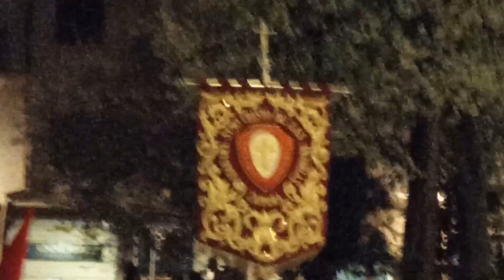Real Hermandad del Stmo. Cristo de las Injurias (Cofradia del Silencio). Semana Santa Zamora 2023.